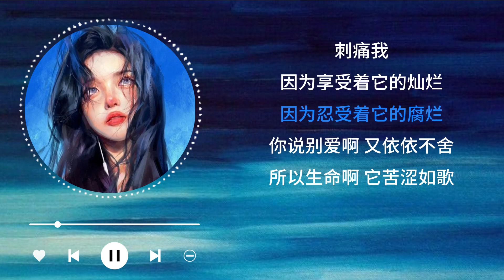福禄寿 - 我用什么把你留住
作曲 : 福禄寿－Floruit Show
作词 : 福禄寿－Floruit Show
作词：福禄寿
作曲：福禄寿
编曲：福禄寿
混音：Barry师锐
录音：2203STUDIO
母带制作：飞来音

你忘了 划过伤口的冷风
你信了 不痛不痒就算过了一生
你 为什么 看见雪飘落就会想唱歌
为什么 在放手时刻眼泪会掉落
一个一个走过
一个一个错过
一遍一遍来过
一次一次放过
一声一声笑着
一声一声吼着
一幕一幕闪着
刺痛我
因为享受着它的灿烂
因为忍受着它的腐烂
你说别爱啊 又依依不舍
所以生命啊 它苦涩如歌
你说别追啊 又依依不舍
你睡了 可时间它依然走着
你怕了 恍然抬头梦却醒了
你会静默 手握着星火等在至暗时刻
你被击破 当熟悉呢喃又穿透耳朵
一个一个走过
一个一个错过
一遍一遍来过
一次一次放过
一声一声笑着
一声一声吼着
一幕一幕闪着
刺痛我
想不想看花海盛开
想不想看燕子归来
如果都回不来
那么我该为了谁而存在
如果都回不来
在这浩瀚星河你是什么
在她温柔眼眸的你是什么
闪着光坠落 又依依不舍
所以生命啊 它璀璨如歌

歌曲版权归相应制作人/发行人所有
本频道仅用于推广优秀音乐作品
如果喜欢他们的音乐，请购买歌曲支持